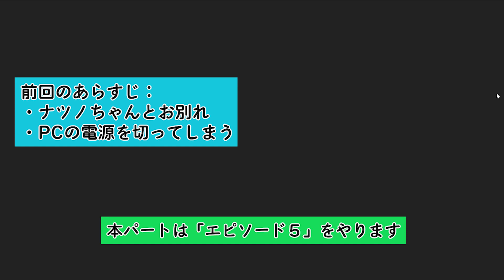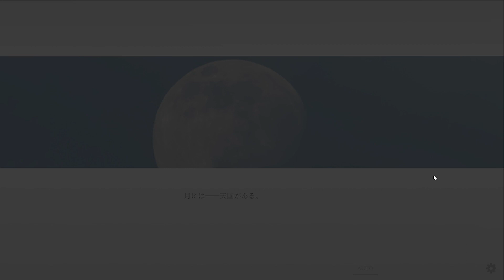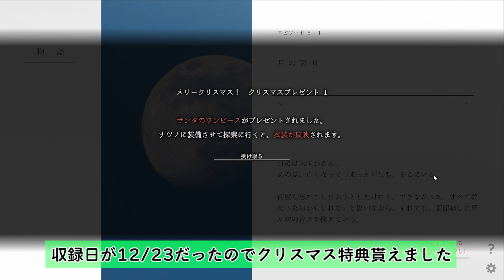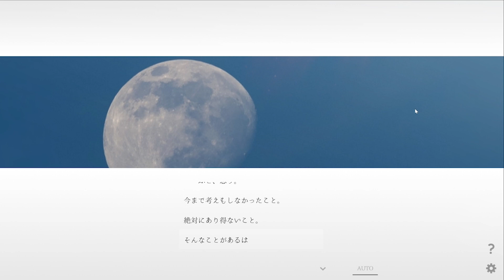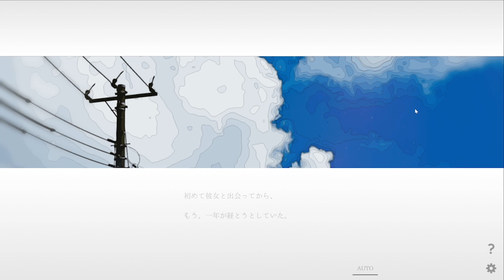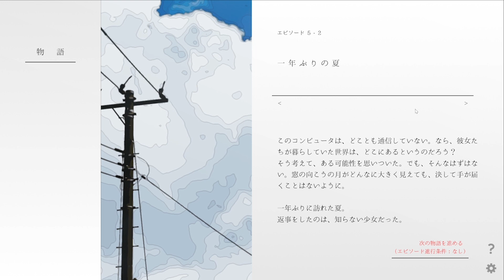【ナツノカナタ 攻略】新たなスタートと謎の少女 終末世界の少女とのスマホでの通話記録 Part13（エピソード5全部）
Steamで無料配信しているテキストアドベンチャーの「ナツノカナタ」を攻略していきます。
何かに気づいたプレイヤーでしたが。。。

ナツノカナタ
--WEBサイト